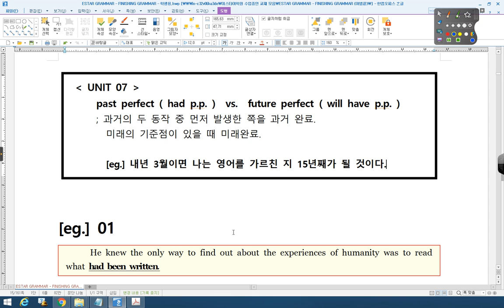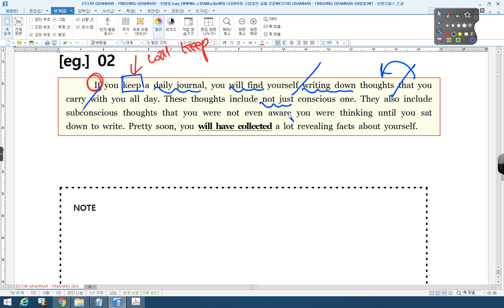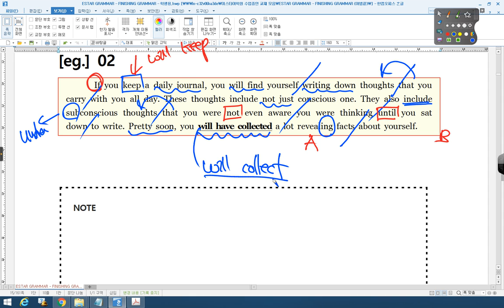Tense unit 07 과거완료 vs 미래완료